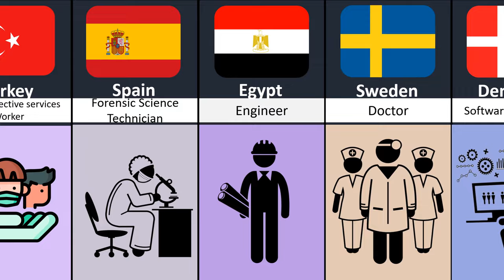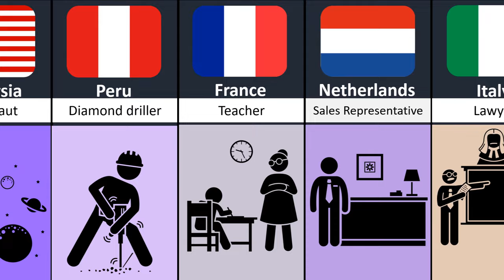Hardest Job To Get in different Countries part 1